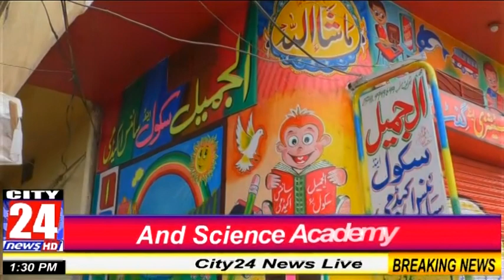City24news l al jameel school and science academy city24news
City 24 news al Jameel School and Science Academy video recording by ch naveed jutt

Ch naveed jutt
Host by Maher  tariq Mahmood
Also with Ali Maher
City24news Lahore

City24news
 channel in Pakistan
All kind of work with City 24 news come to join with my city 24 News YouTube web TV channels